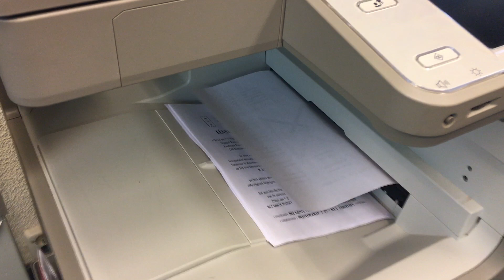U Ching • Kalenderboekje 65 Dagen Printen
28JUN2016 •  We zien hier de laatste versie van het U Ching 65 dagen kalenderboekje geprint worden in de bibliotheek van Bolsward.